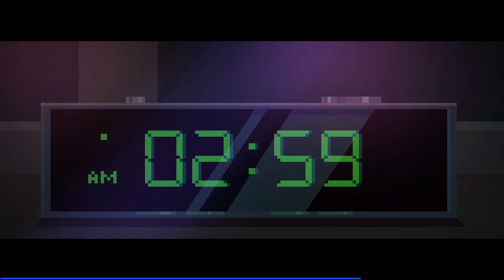PARTY POOPER!!! - Party Hard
Have blast stabbing people while party!! - IgniteCases 2016